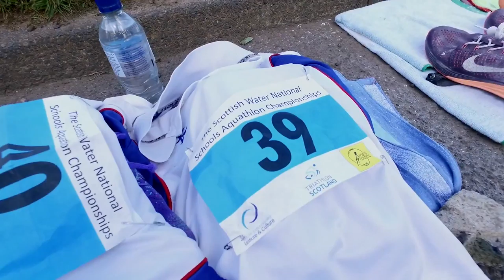2016 Scottish Water National Schools Championships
Action from the Scottish Water National Schools Championships 2016, hosted by Triathlon Scotland and South Lanarkshire Leisure & Culture. Filmed at the Dollan Aqua Centre and edited by ImacImages Photography.